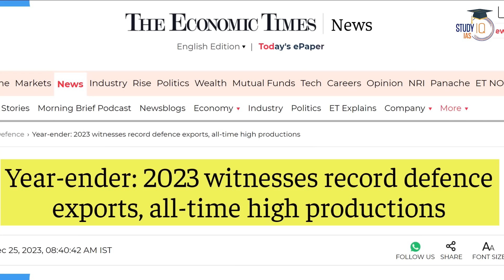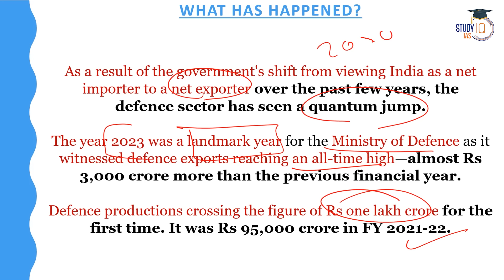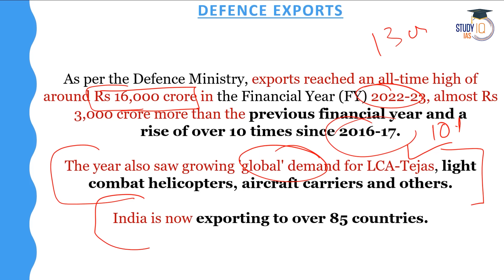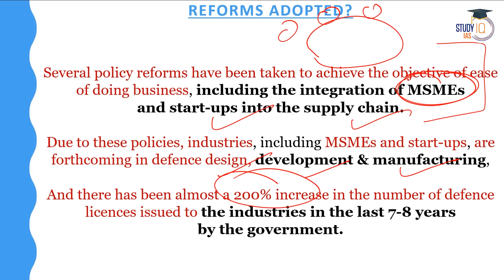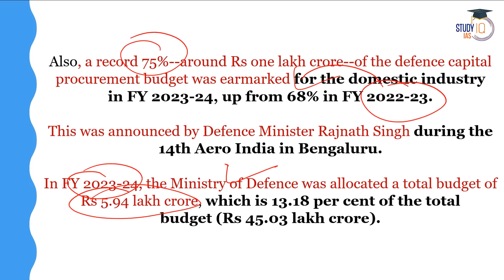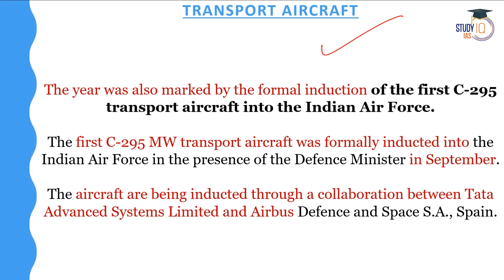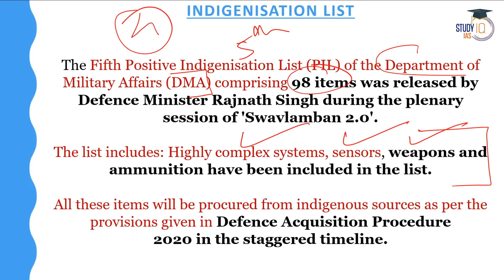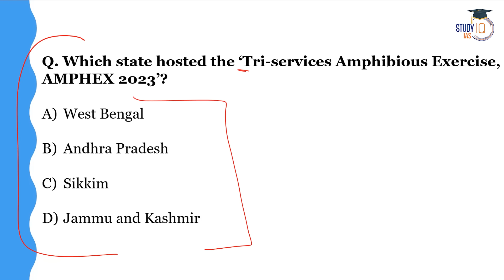India Witnesses Record Defence Exports and Defence Production in 2023 | UPSC Mains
In this video, discover India's remarkable achievement of witnessing record levels of defence exports and production in 2023. Explore the factors driving this surge in defence manufacturing and its significance for India's strategic capabilities. Gain insights into the key sectors contributing to this growth and the government initiatives supporting the defence industry. Stay informed about critical developments in defence economics relevant to UPSC Mains preparation. Join us as we analyze the implications of India's enhanced defence capabilities on national security and economic growth.

UPSC IAS Live GS Foundation 2025 P2I February Hindi Batch